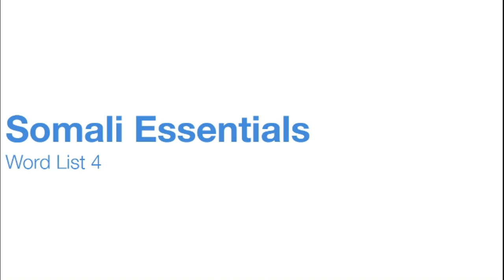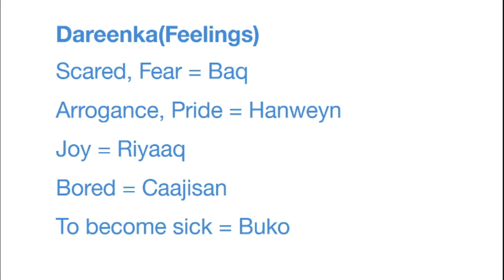Somali Essentials: Word List 4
Salamualaikum. Here, we will be learning about the Somali Language. The reason I'm making this playlist is to increase my own Somali as I'm a beginner, and what better way than to teach! I hope y'all can benefit from this video.

Today we will be learning vocabulary on random somali words I've found throughout the week, including 5 words about how one feels.